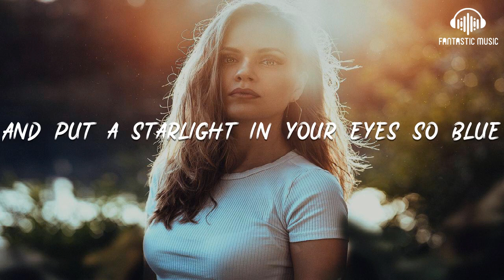Carpenters - Close To You (They Long To Be) [ lyric ]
Carpenters - Close To You (They Long To Be) [ lyric ] - lyric :

00:09 Why do birds suddenly appear
00:16 Everytime you are near?
00:22 Just like me, they long to be
00:27 Close to you
00:31 Why do stars fall down from the sky
00:37 Everytime you walk by?
00:43 Just like me, they long to be

00:49 Close to you
00:54 On the day that you were born
00:56 The angels got together
00:59 And decided to create a dream come true
01:04 So they sprinkled moon dust in your hair
01:08 And put a starlight in your eyes so blue
01:14 That is why all the girls in town

01:20 Follow you, all around
01:26 Just like me, they long to be
01:32 Close to you
01:59 On the day that you were born
02:01 The angels got together
02:03 And decided to create a dream come true
02:08 So they sprinkled moon dust in your hair

02:12 And put a starlight in your eyes so blue
02:19 That is why all the girls in town
02:25 Follow you, all around
02:31 Just like me, they long to be
02:36 Close to you
02:41 Just like me, they long to be
02:48 Close to you

03:04 Close to you...
03:15 Close to you...
03:26 Close to you...